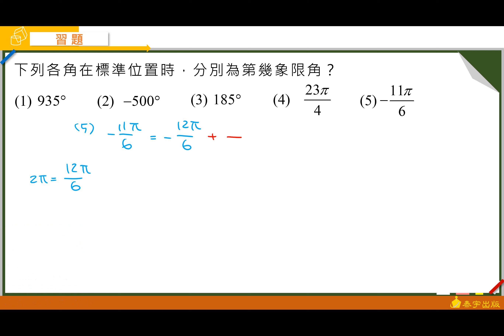技高數學B（二）乙版Unit1習題第6題 泰宇出版‧翔宇文化